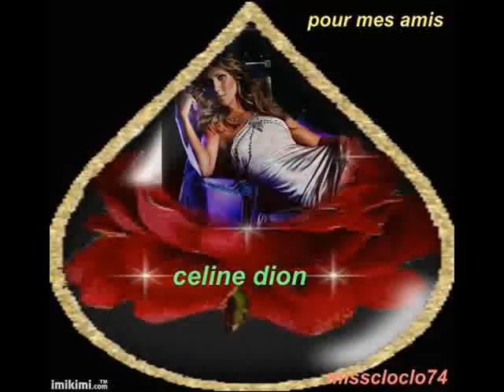SOUVENIR DE MIKECLOCLO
montage  de photo de céline
 de mon amie marilou